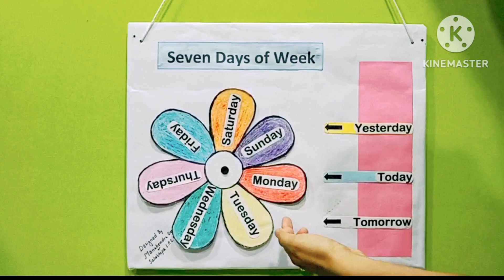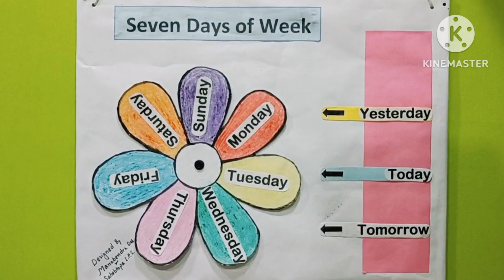English Tlm Seven Days of week | English tlm working model | English project.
English Tlm Days of the week | Days Of The Week tlm | English tlm working model | English project

Alpanakitchen&vlogs schoolprojects exhibitionmodels English Tlm Days of the week | Days Of The Week tlm | English tlm working model | English project .